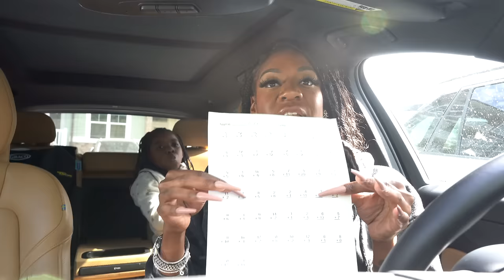TELLING HIM IM GOING ON A 20 V 1 WITH DUKE DENNIS